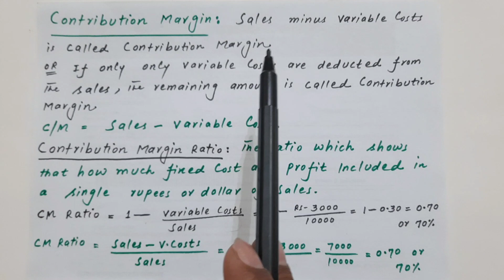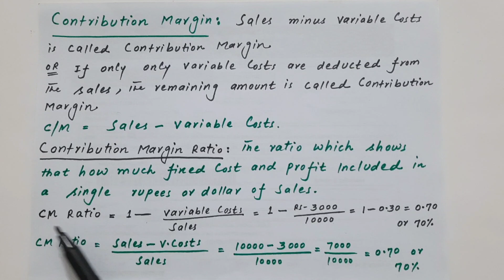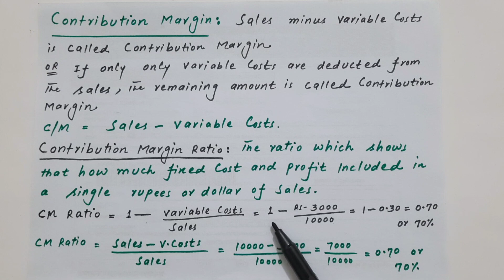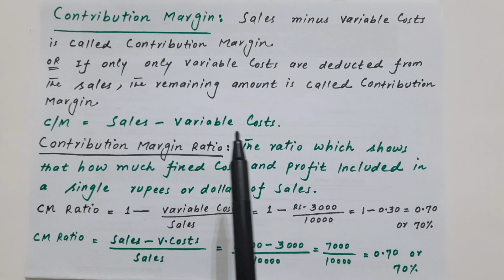Accountant || Account Officer || SeniorAuditor || Lecturer Commerce | PPSC | FPSC Interview Question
what is contribution margin.
definition of contribution margin.
meaning of contribution margin.
what is contribution margin ratio.
meaning of contribution margin ratio.
difference between contribution margin and contribution margin ratio.
contribution margin formula.
contribution margin calculator .
contribution margin in cost accounting.
contribution margin meaning in urdu hindi.
contribution margin means.
contribution margin percentage.
contribution margin percentage formula.